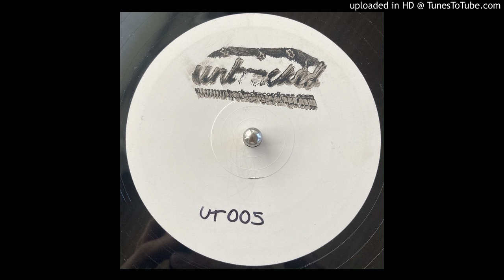Rui Maia - Cantonese Man (Hot Coins Re-Fix)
Untracked (UT005), 2009